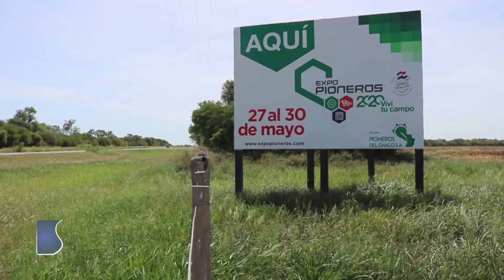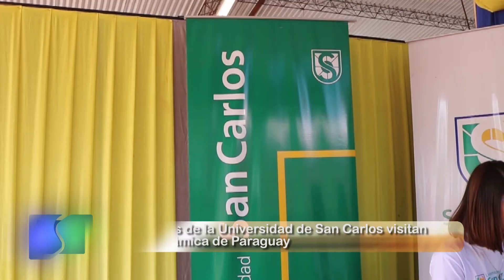Sembrando Federal 1245 Bloque 01